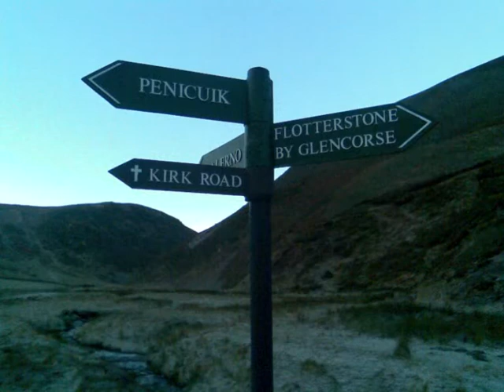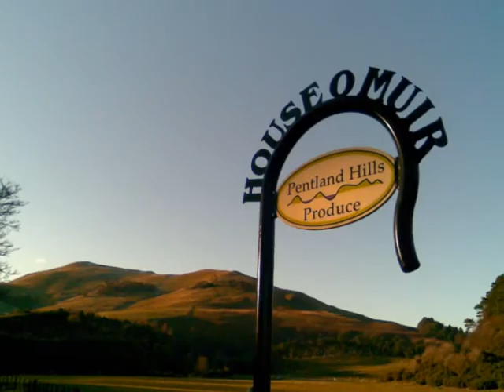Petlands Hills - Scotland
The Pentland Hills are a range of hills to the south-west of Edinburgh, Scotland. The range is around 20 miles in length, and runs south west from Edinburgh towards Biggar and the upper Clydesdale.